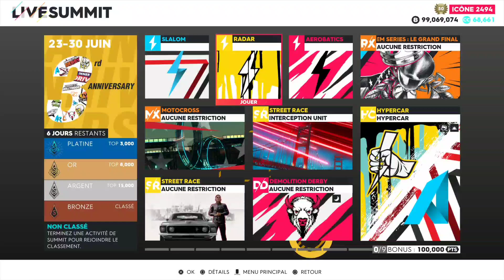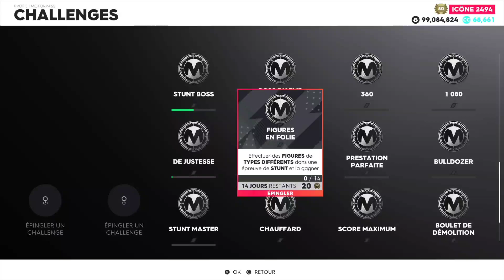THE CREW 2 : NOUVEAUTÉS (Anniversaire du jeu ! Nouvelle Course, Vanités, Summit &...)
The Crew 2 Nouveautés de la semaine avec, une nouvelle voiture, la nouvelle maj le 7 juillet, l'anniversaire du jeu avec des récompenses, les summit et Vanités !
N'OUBLIE PAS DE NOUS SUIVRE SUR LES RÉSEAU📶